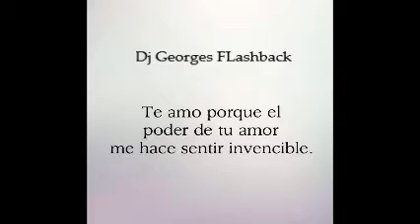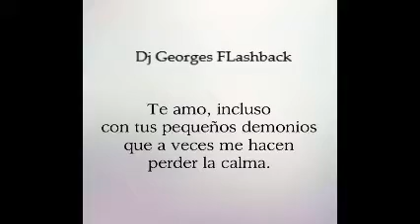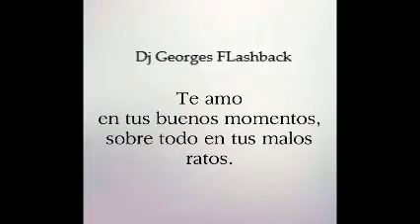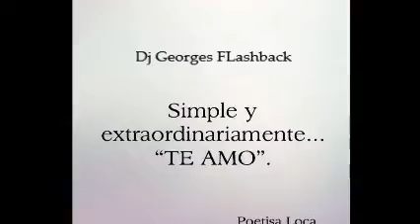ALEJANDRO FERNANDEZ-LA SONORA SANTANERA & PERFUME DE GARDENIAS